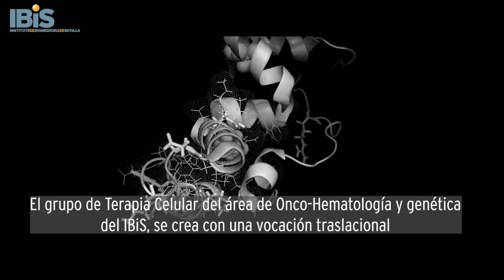Semana de la Leucemia 2021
El grupo de terapia celular y nuevas dianas terapéuticas en Onco-hematología del IBiS, participa en la Semana de la Leucemia invitado por la Asociación Marco Luna en el Centro Comercial Torre Sevilla.

La Unidad de Gestión Clínica de Hematología y Hemoterapia del Hospital Universitario Virgen del Rocío / Instituto de Biomedicina de Sevilla constituye uno de los servicios con mayor volumen de pacientes de toda España e incluye una cartera de servicios que abarca todas las disciplinas dentro de la especialidad, actuando para algunas de ellas como centro de referencia nacional.

Este grupo de investigación dentro del IBIS se crea con una vocación traslacional con el objetivo de explotar la enorme potencialidad de cada una de las áreas de investigación.